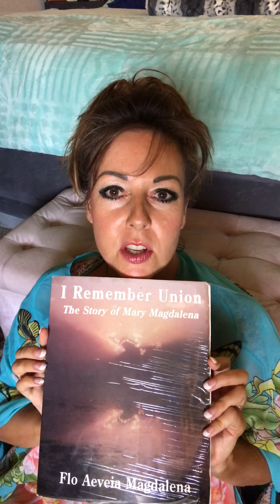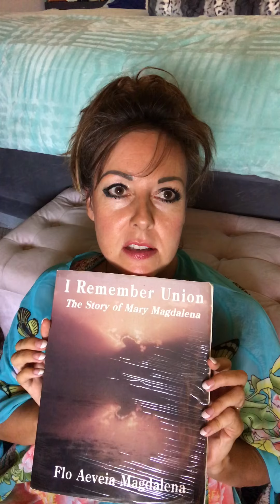Spiritual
Usig

💫Sheea Beth Shafer 💫
 Kihei, Maui, Hawaii
To set up Phone session 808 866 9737

🦋10 in 1 Lifestyle Makeover & Relationship Coach
Masters in Education, CTE, CWC

             ❤️Relationship Coach❤️
~Cutting-edge Spirituality, Sexuality/Tantra/Intimacy/Love and   Relationship Skills
~Emotional Intelligence, & Boundaries
~Conscious Communication Skills
~ Upgraded Success in Sustainable Partnership
~Dating Etiquette Success
~🔥Twin flame & Karmic Relationship Support
~ Inner Divine Masculine & Feminine Integration
~ Everything they didn’t want you to know about Sex
~ Conscious Sexuality for Christians
♣️♦️Atlantis Love & Destiny Prophetic Astro/Numero Readings ♠️♥️

                              🦋10 in 1 Lifestyle Makeovers 🦋
~Cutting edge Nutrition & Weight loss
~Spiritual Transformation
~Feng Shui
~Image/Fashion/Beauty Consultant

Coaching in any combination of above Skill Sets
by Phone, Recorded, or in person
39 for 15 m
79 for 30 m
159 for 1 hr
219 for 1.5 hr
279 for  2 hr
Take $40 off for a package of three or more...

1st Step – email your ph# & I’ll call you…